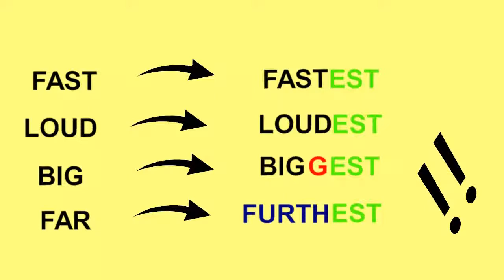My English Lesson 29 Quiz Animal records (the fastest, the biggest)